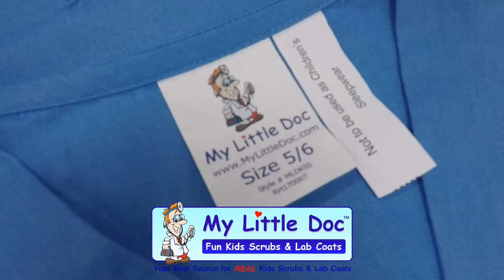Kids Scrubs with Big Brother Embroidery Design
My Little Doc Ceil Blue Kids Scrubs with Personalization and Big Brother Embroidery Designs